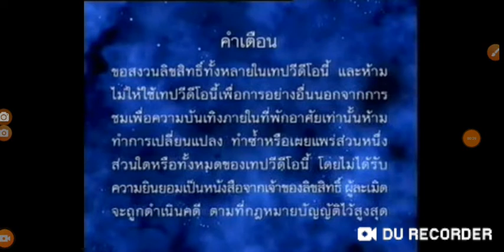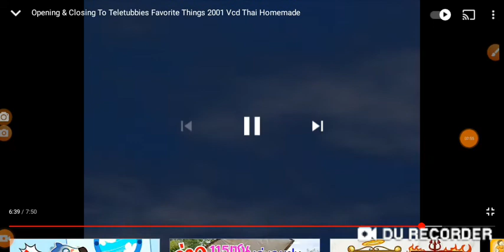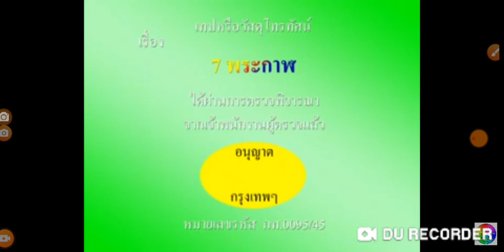wolfoo 1990-1995 opening & closing cvd vhs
logo Thai
evs logo
logo Thai
cvd logo
logo video
cap video logo
wolfoo intro
wolfoo outro
logo
BBC logo end
logo video
cvd
logo
logo Thai end